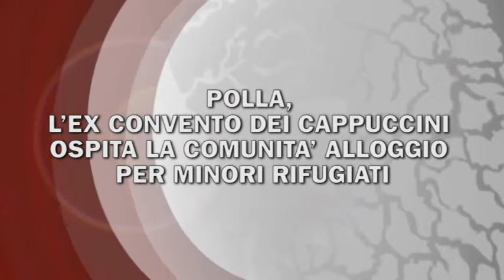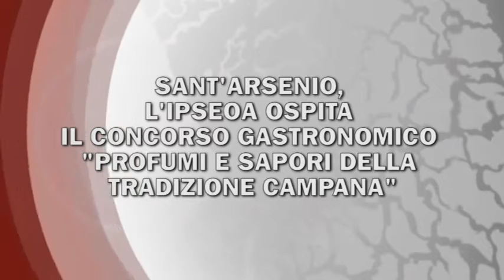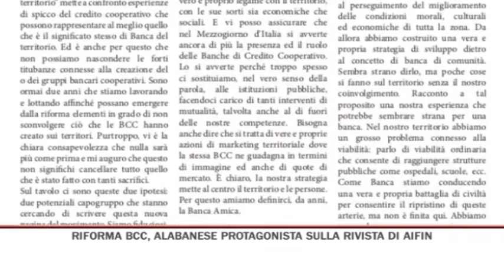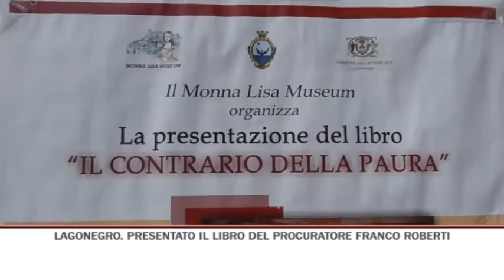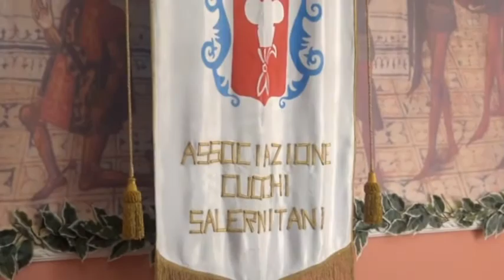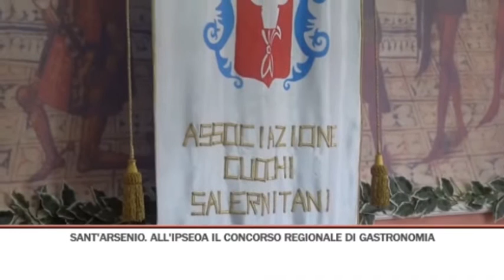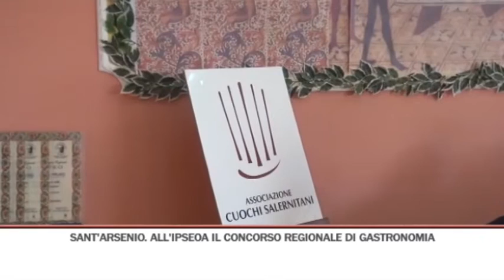TG SERA 29/11/2016